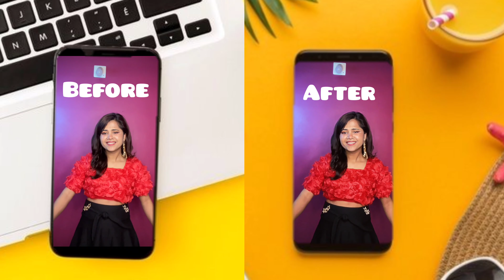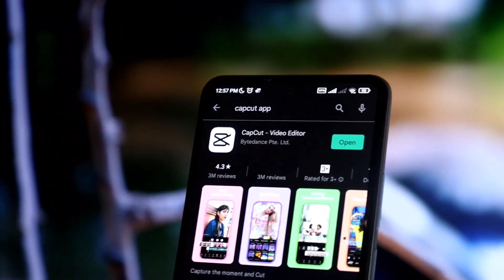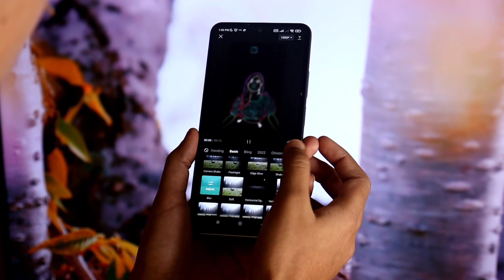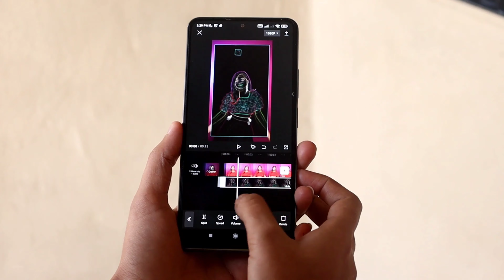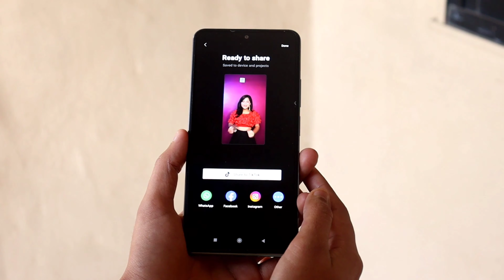How to make High Quality Edit using Capcut || Tiktok Viral HDR video editing Tutorial 2022 ✓